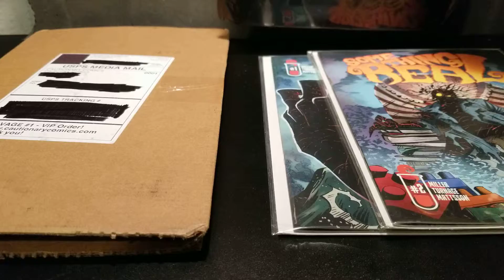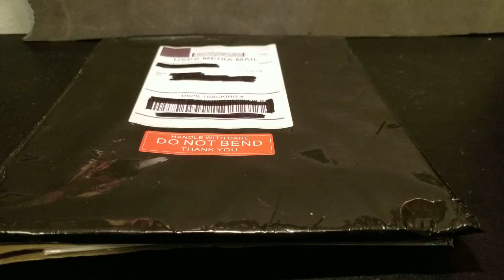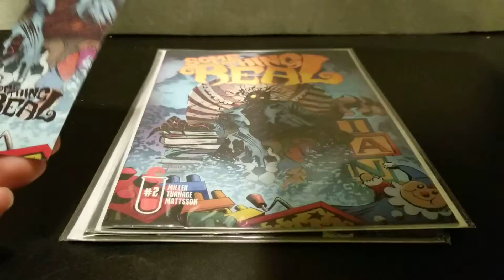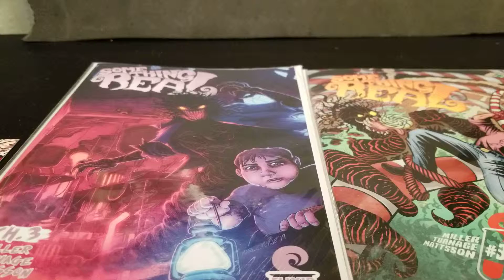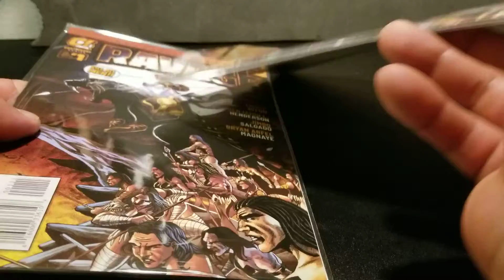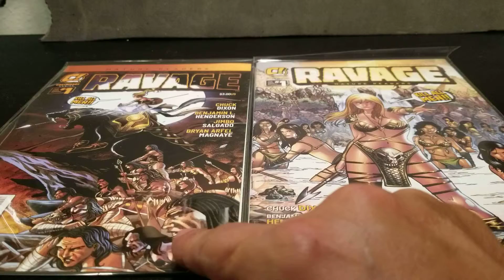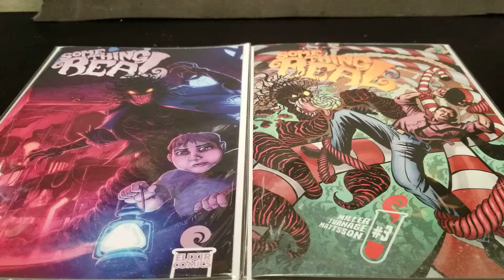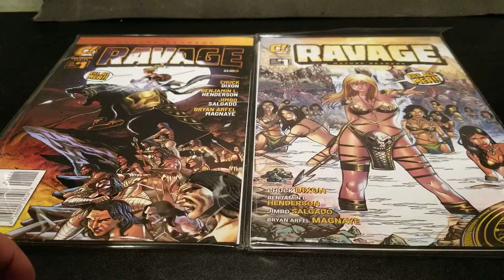ComicsGate unboxing: Ravage, Kill All Men & Something Real vol 3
Unboxing Ravage, Kill All Men & Something Real vol 3
First look.

Ravage, Kill All Men is for mature readers while Something Real is for all ages who do not scare easy or have nightmares.

FORGOT TO MENTION: Ben also sent tracking # and I appreciate it greatly.

I got kicked off Twitter for making fun of Alyssa Milano & Kamila Harris so I can't post a link.

But, you can find Something Real by searching @srcomicbook on Twitter